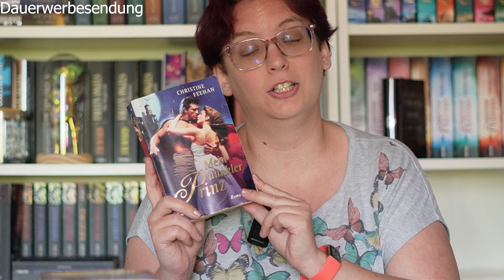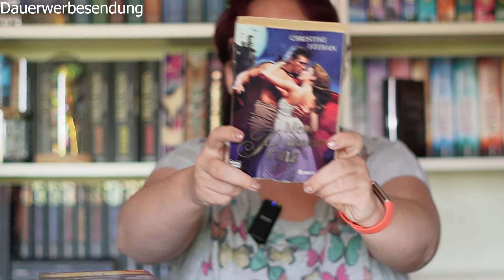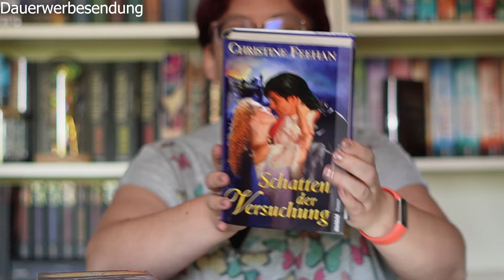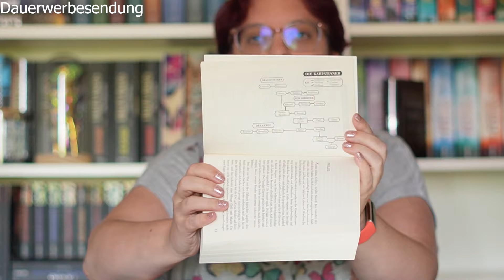Meine erste Romantasy Liebe: Die Karpatianer Buchserie von Christine Feehan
In diesem Video stelle ich euch meine erste große Romantasy-Liebe vor: die faszinierende Karpatianer Buchserie von Christine Feehan. Diese packende Reihe entführt euch in eine Welt voller Leidenschaft, Abenteuer und übernatürlicher Wesen. Die Karpatianer, eine uralte Rasse mächtiger und geheimnisvoller unsterblicher Krieger, kämpfen nicht nur gegen dunkle Mächte, sondern auch um die Liebe ihres Lebens.
Christine Feehan schafft es meisterhaft, eine Balance zwischen Romantik und Spannung zu finden. Jede Geschichte ist eine Reise durch emotionale Höhen und Tiefen, die einen in ihren Bann zieht. Die komplexen Charaktere und ihre tiefgründigen Beziehungen machen die Serie zu einem unvergesslichen Erlebnis.

Bücher:
Die Karpatianer (Serie mit 37 Büchern)

Info:
Werbung - selbstgekauft

Mein Equipment:
Sony Alpha ZV-E10

Sony ECM-W2BT Drahtloses Mikrofon